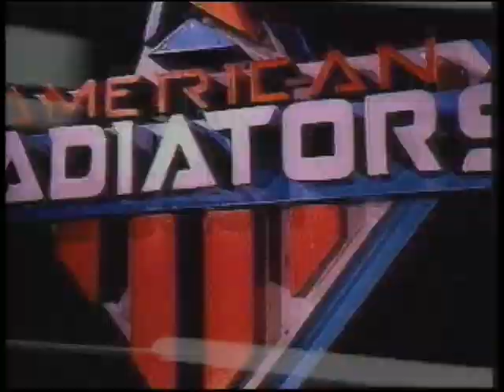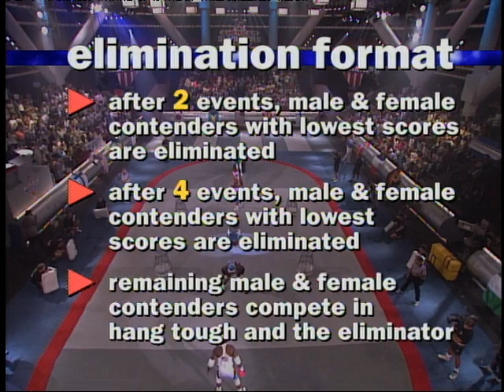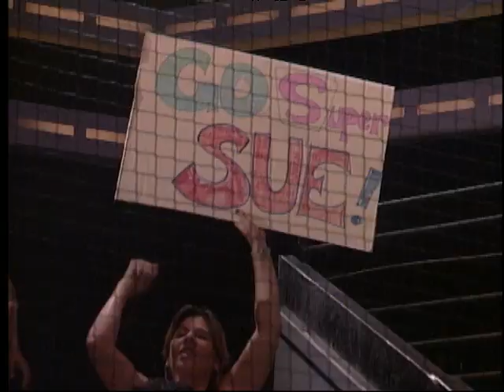American Gladiators - International Challenge of Champions II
Phil Norman & Jean Klenk from UK compete against the American Gladiators